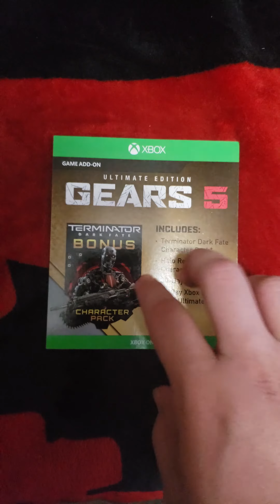GEARS 5 CODE GIVEAWAY!